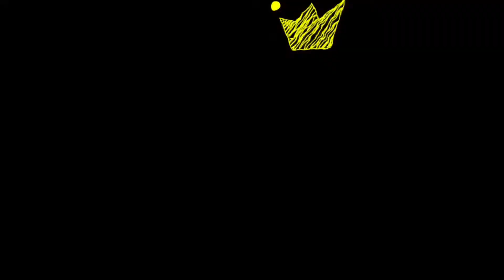【CATS BATTLE ROUND 3】 10ton Mee vs 4ton Tora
【CATS BATTLE ROUND 3】
10ton Mee vs 4ton Tora

Who’s gonna win this battle?
Winner in R1&2 ware Mee.
Can she make 3peat?
Let’s fight on!